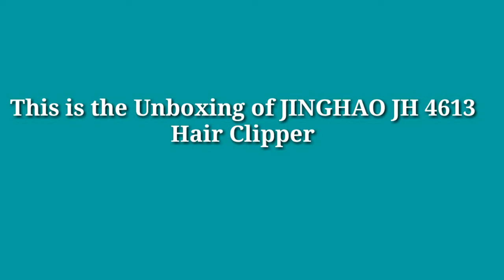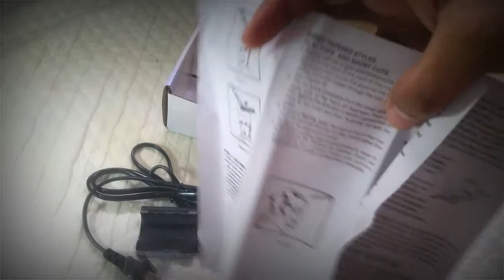JingHao JH-4613 In Shopee/Lazada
Ordered in Shopee for only 199 pesos